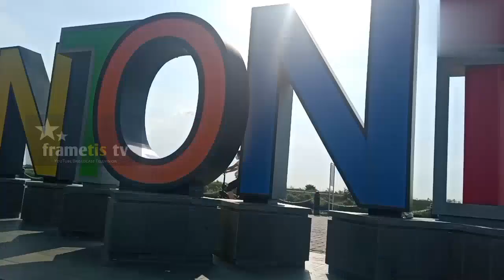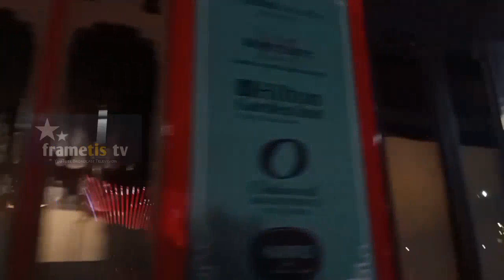Anies Baswedan akan tenggelam oleh pulau reklamasi - Ramalan politik Neta S Pane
Anies Baswedan berjanji dalam kampanye pemilihan Gubernur DKI Jakarta 2017 akan hentikan izin proyek reklamasi pulau dengan alasan tertentu. Namun, proyek pengurukan laut itu terus berlangsung sampai hari ini. Neta S Pane ketua presidium Indonesia Police Watch (IPW)  memprediksi karir politik Anies Baswedan akan tenggelam akibat janjinya tentang pulau reklamasi. Berikut ini ramalan Neta Pane berdasarkan pemantauannya usai melihat langsung pembangunan Pantai Indah Kapuk 2 dan pulau reklamasi lainnya pada Jumat, 26 Maret 2021.